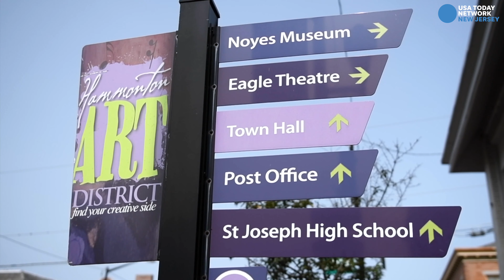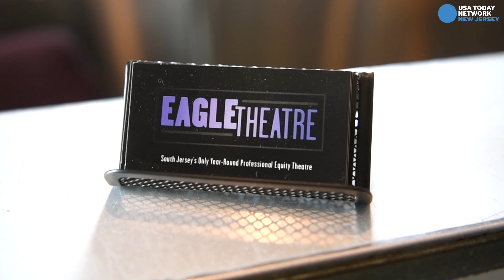Show must go on after Covid-19 at Eagle Theatre in South Jersey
Eagle Theatre Executive Director Angela Longo speaks about the impact and financial hardships caused by Covid-19 in Hammonton, N.J.